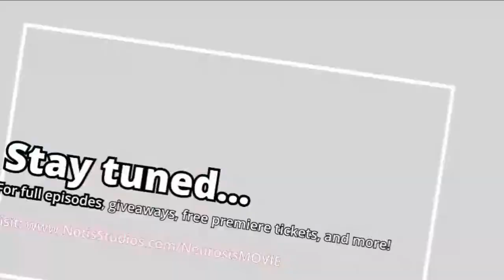Catch our next FOCUS on Neurosis episode coming up!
to keep up with the latest prizes, giveaways, free tickets and more!